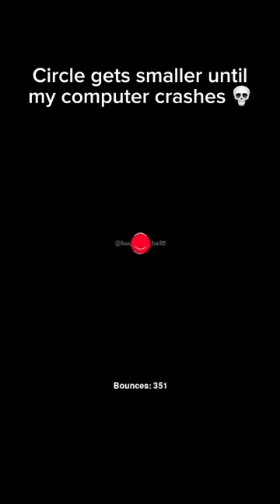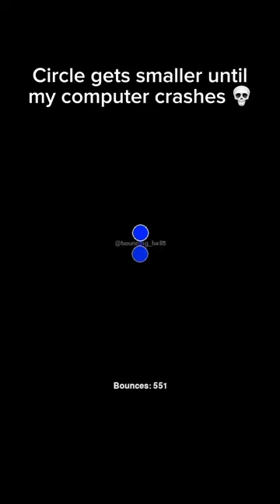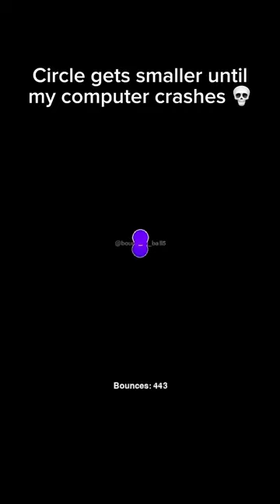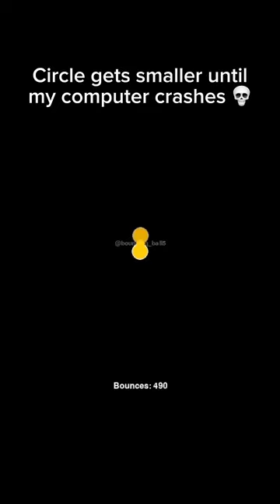Videoshop 2024 03 30 18 15 32 057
Note: This is the original ? that was made by ? on ?.

and all the Spruce Woodens Logos